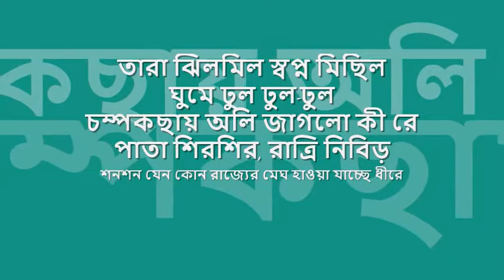tara jhilmil swOpno michhil | সন্ধ্যা মুখোপাধ্যায় : : HMV mono OST from LP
quintessential melodies from bengal : : তারা ঝিলমিল স্বপ্ন মিছিল

title: তারা ঝিলমিল স্বপ্ন মিছিল, genre: বাংলা আধুনিক, artist: সন্ধ্যা মুখোপাধ্যায়, lyric: অভিজিৎ, tune: নচিকেতা ঘোষ, album: The Best of Sandhya Mukherjee, label: HMV